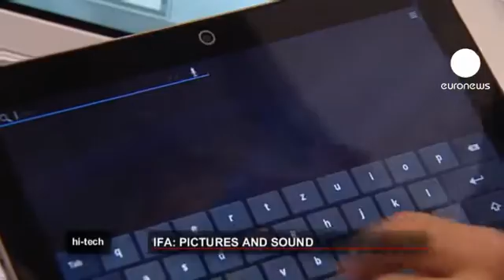euronews hi-tech - Berlin tech fair: pictures and sounds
Samsung presented its new camera the MV800 at the IFA technology fair in Berlin. It is the latest addition to the company's self-portrait orientated range, and claims to let users shoot every view from any angle.